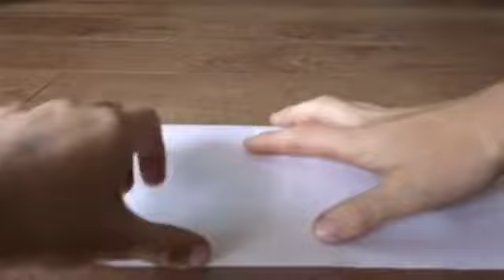Easy paper boat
This actually floats in the water.